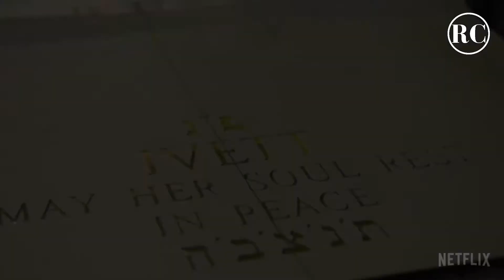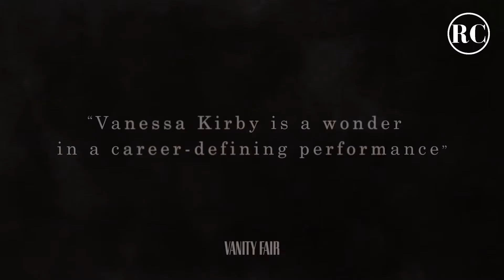PIECES OF A WOMAN Official Trailer 2020 Quality HD Vanessa Kirby, Shia LaBeouf, Ellen Burstyn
Martha (Vanessa Kirby) and Sean (Shia LaBeouf) are a Boston couple on the verge of parenthood whose lives change irrevocably when a home birth ends in unimaginable tragedy. Thus begins a yearlong odyssey for Martha, who must navigate her grief while working through fractious relationships with Sean and her domineering mother (Ellen Burstyn), along with the publicly vilified midwife (Molly Parker), whom she must face in court.
Rating: R (Sexual Content|Brief Drug Use|Language|Graphic Nudity)

Genre:                                      Drama
Original Language:                English
Director:                                  Kornél Mundruczó
Producer:                                Ashley Levinson, Aaron Ryder, Kevin Turen
Writer:                                     Kata Wéber
Release Date (Theaters):     Dec 30, 2020  Limited
Release Date (Streaming):  Jan 7, 2021
Production Co:                      Bron Studios, Little Lamb, Creative Wealth Media Finance
Stars:                                      Vanessa Kirby, Shia LaBeouf, Ellen Burstyn

PIECES OF A WOMAN Official Trailer 2020 (HD) Vanessa Kirby, Shia LaBeouf, Ellen Burstyn